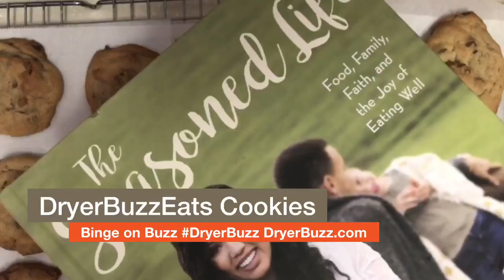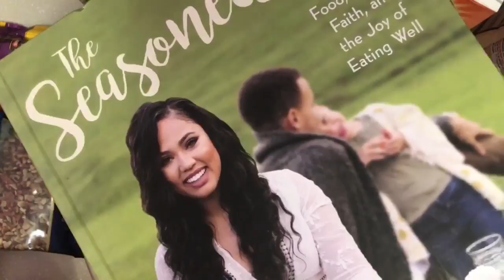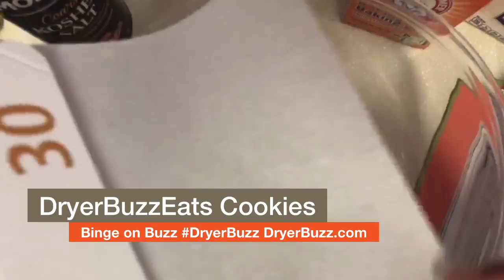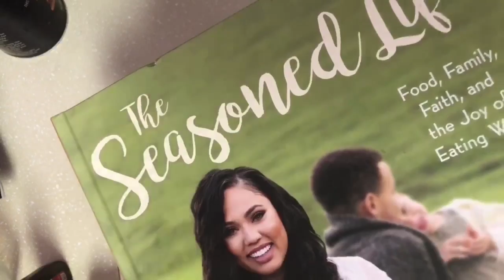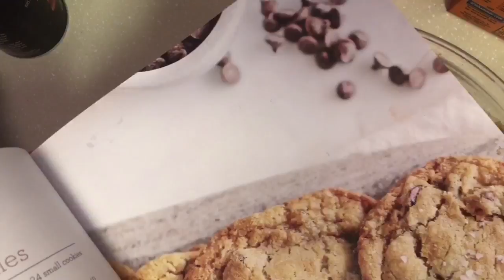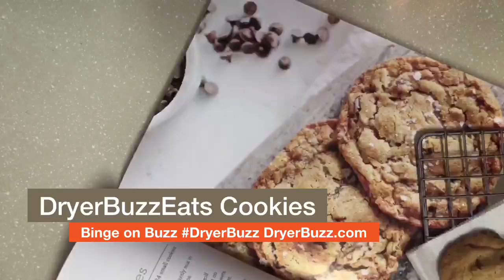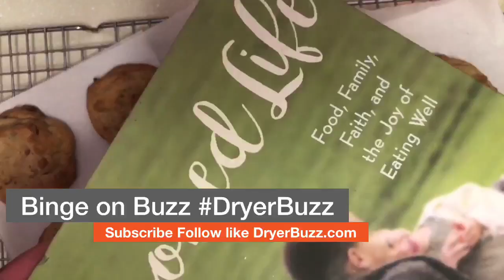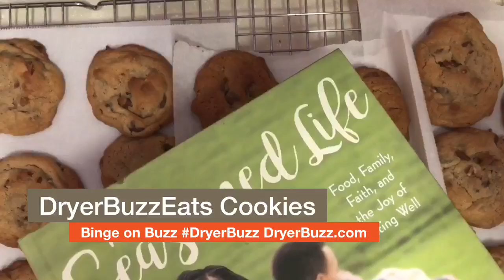Pecan Chocolate Chip Cookies | DryerBuzzEats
Binge on Buzz as we attempt Chewy Chocolate Chip Cookies per recipe from our book club selection The Seasoned Life by Ayesha Curry.

Only one substitution. We swapped flaxseed for pecans.

Shorter version available in our timeline after live version. Enjoy!

Follow DryerBuzz DryerBuzzEats and like our IG at htyps://DryerBuzzIG.com